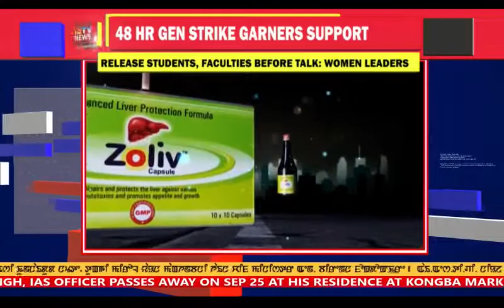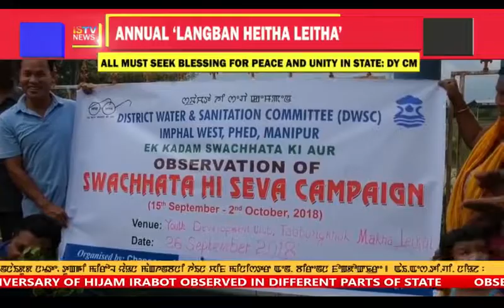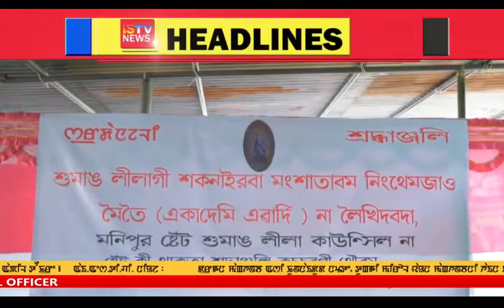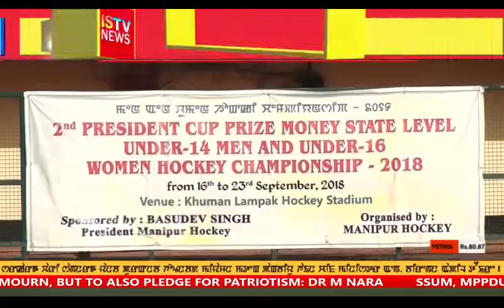9PM MANIPURI NEWS 26 September 2018